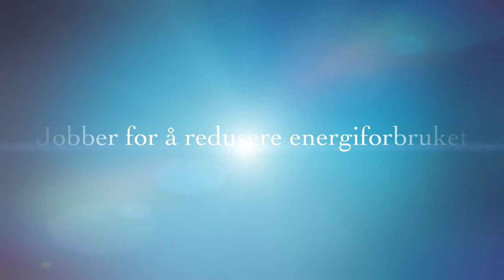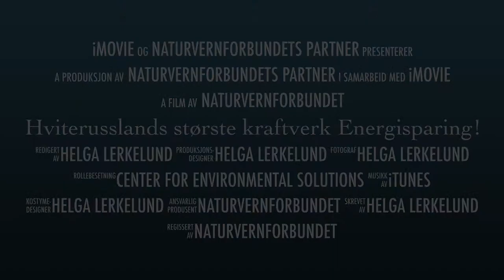Hviterusslands største kraftverk Energisparing! 4